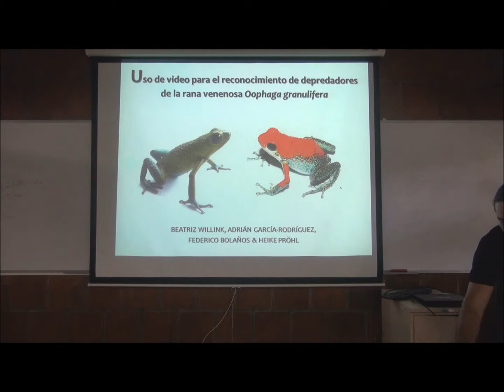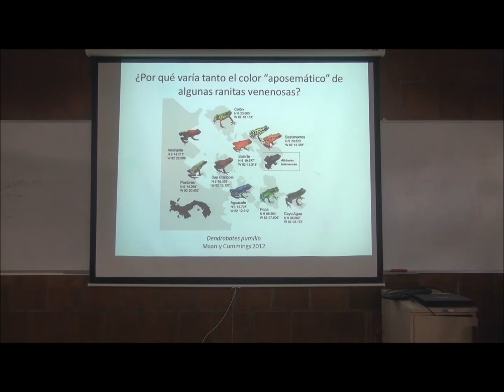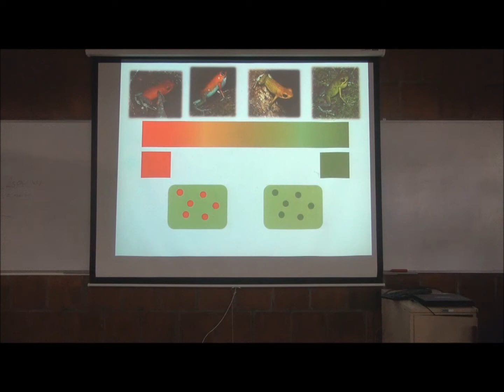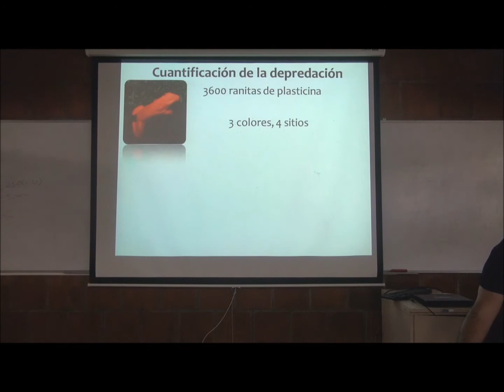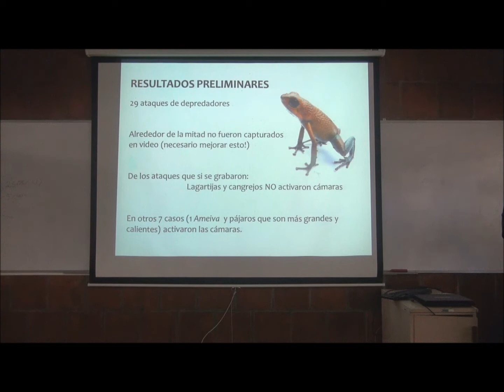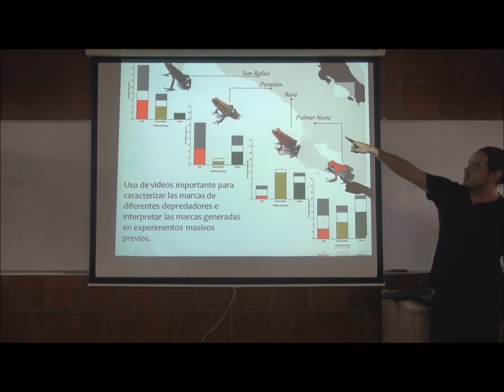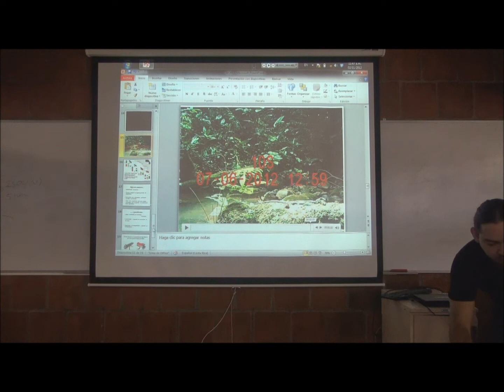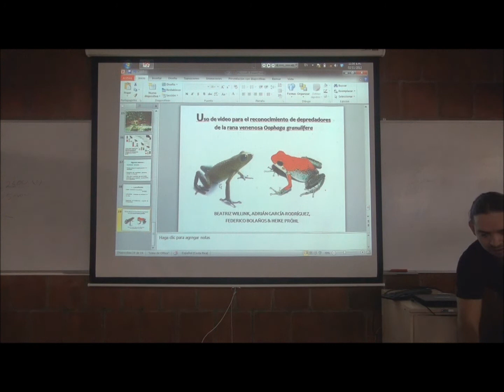Uso de video para el reconocimiento de depredadores en la rana venenosa Oophaga granulifera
Esta charla trata sobre el uso de video para el reconocimiento de depredadores en la rana venenosa Oophaga granulifera; y corresponde a las investigaciones realizadas por el investigador B.Sc. Adrián García Rodríguez dentro del Programa de Investigaciones del Laboratorio de Autómatas y Sistemas Inteligentes en Biodiversidad de la Universidad de Costa Rica.